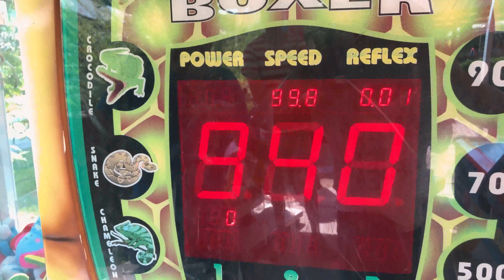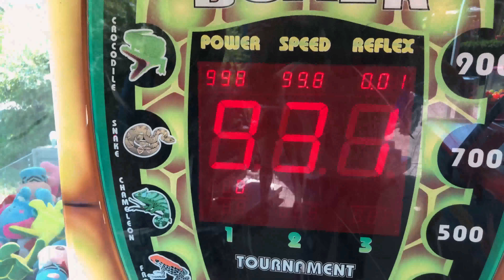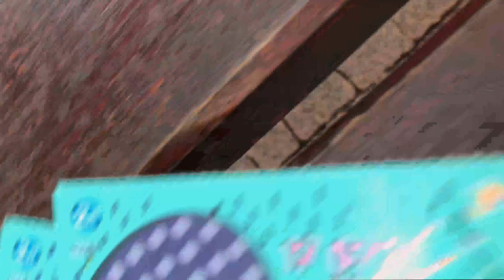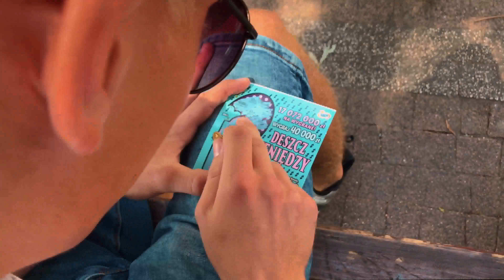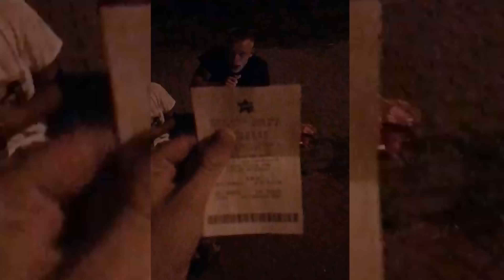AUTOMATY I GŁÓWNA WYGRANA W ZDRAPKACH! *nie clickbait *